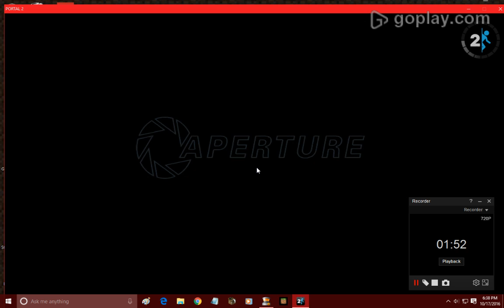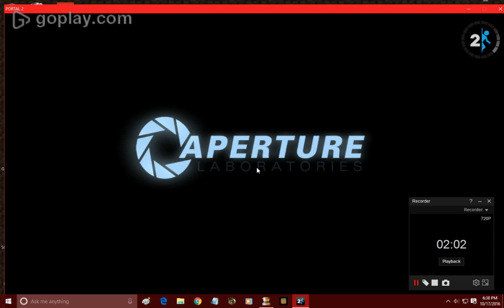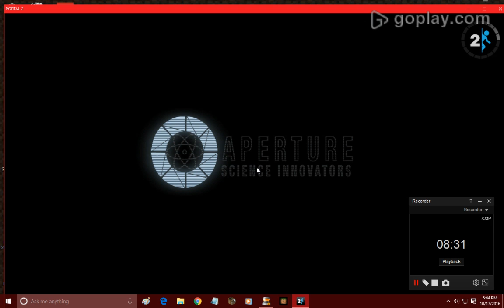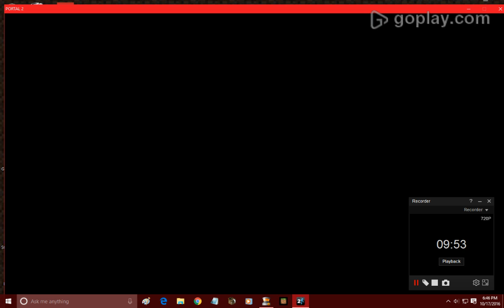Portal 2 - Part 14 - Wheatley's Takeover